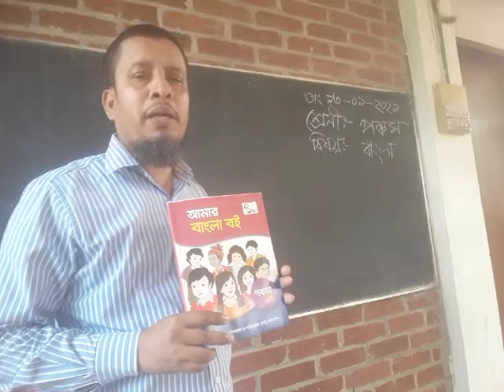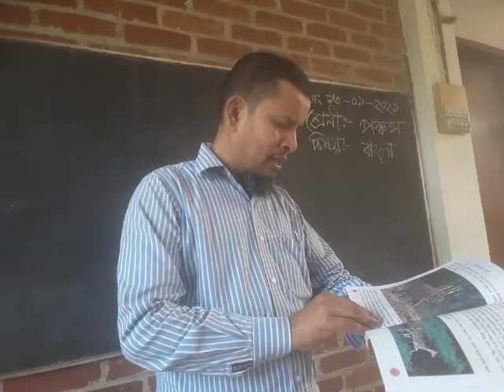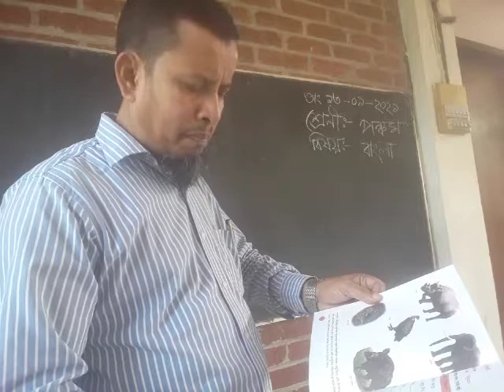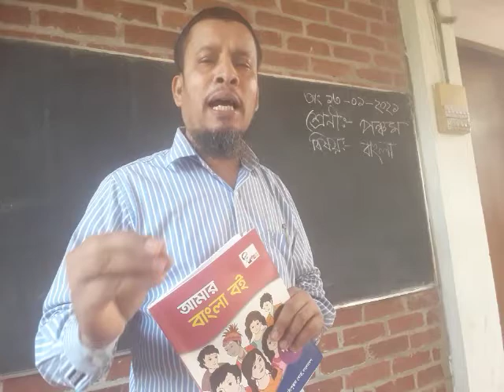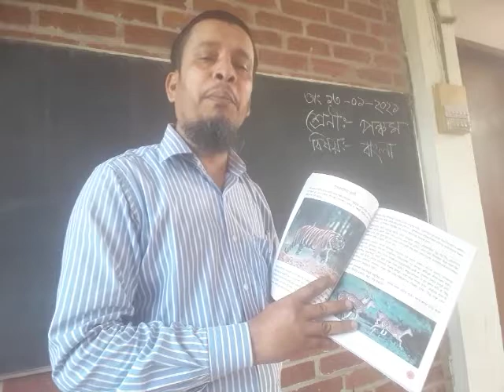Class 5 Bangla by Md.Mofizur Rahman